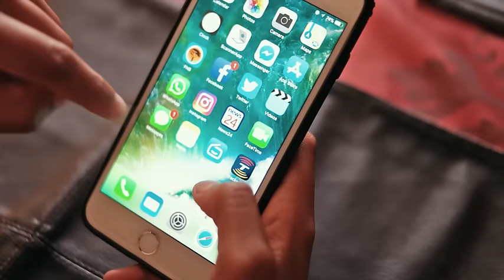King Monada X Dr Malinga - Cancela - Official Video